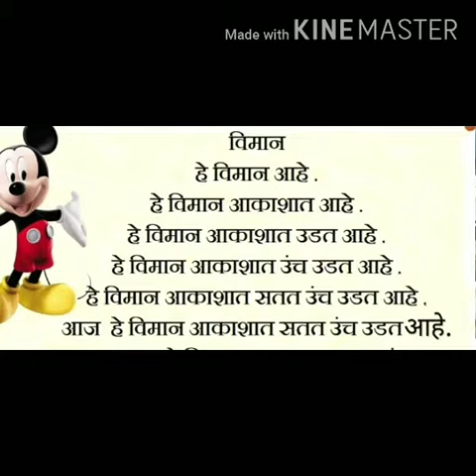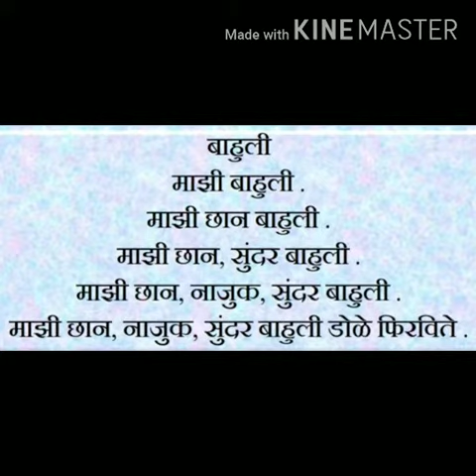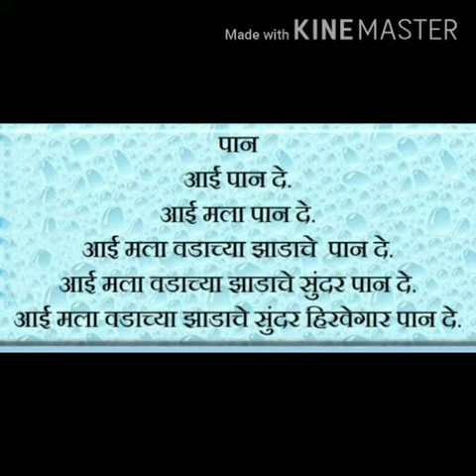इ.२री, मराठी-शब्द डोंगर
सौ.मनिषा श्रीराम लेकुरवाळे, शाळा- बावधन क्र.१